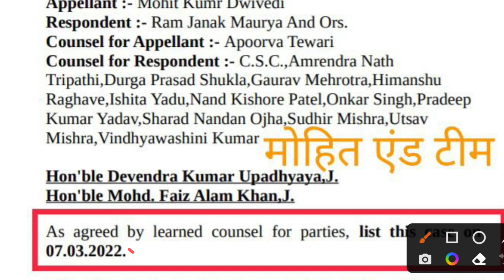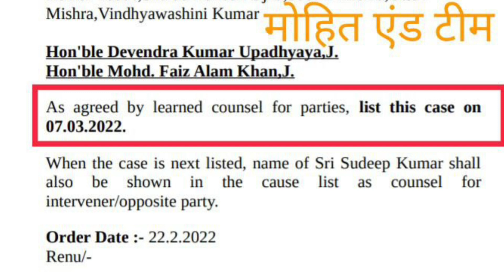12460 latest news today ❗ 12460 Shikshak Bharti latest news ❗ 12460 jila variyata❗12460 court update